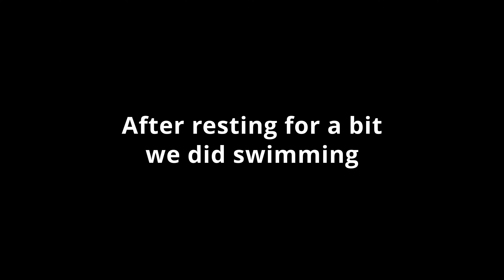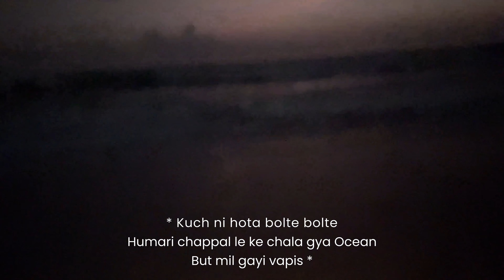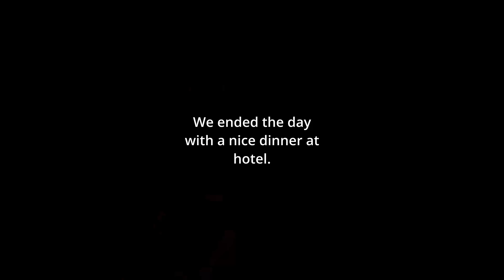Swimming pool & Beach at Night | GOA travel series - part 2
GOA Travel Vlog Series Day - 2

In this Video, we are going to our hotel, resting and then swimming for a while. Later on the same day we go out to find a nearest beach to see the sunset.

Keep supporting my channel and do comment about your favorite part of the video.

Our Goa package for the hotel was booked by :
EKAM HOLIDAYS:

Which BG Music did I use?

My Recording Gear :
Iphone 12
Redmi K20 Pro
Boya BYM1 Omnidirectional Lavalier Condenser Microphone

My Editing Setup:
Cosmic Byte Headphones
ReadGear Mousepad
LG LED 24" 75 Hz
Ant Esports Keyboard Mouse Combo

Goa North or South which is best?

Morjim Beach
Ashvem Beach
Mandrem Beach
Arambol Beach
Chapora Fort
Anjuna Beach
Baga Beach
Calangute Beach
Aguada Fort
Sinquerim Beach
Candolium Beach
Wax De Goa
Miramar Beach
DonaPaula Beach
Bambolium Beach
Arrosim Beach
Majorda Beach
Betalbatim Beach
Colva Beach